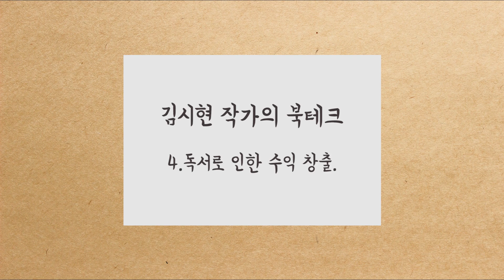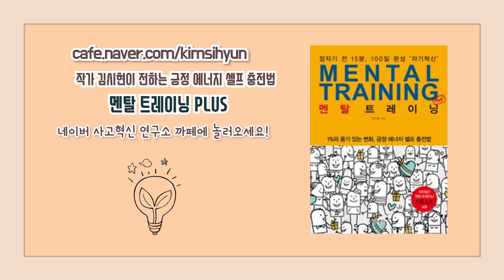독서는 어떻게 돈이 되는가? 북테크! 독서로 돈 버는 방법!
12년간 독서로 돈을 버는 시스템을 마련했습니다.

독서는 반드시 돈이 됩니다.

어떤 방식으로 돈이 되는지, 독서로 돈을 버는 직간접적 경험을 공유합니다!

"1일 1독" 이벤트 주소 링크입니다.

함께 하는 독서는 힘들지 않고 재미있고 오래갑니다.

많은 분들 참여하셔서 독서로 북테크 하시길 바랍니다:-)

3월 23일 토요일  강남역 근처에서 제가 강의를 한답니다

"4차 산업 혁명과 도서관에 있는 미래 활용방법"이라는 주제로 강의가 있습니다

강의 신청 링크입니다.